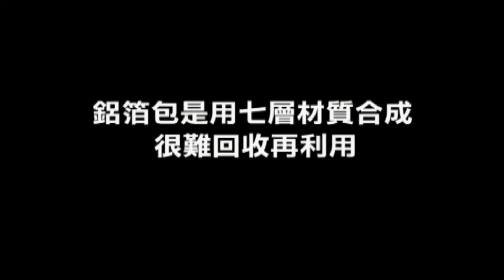鋁箔包是用七層材質合成 很難回收再利用 你覺得是真還是假